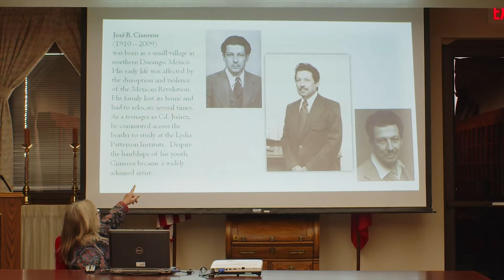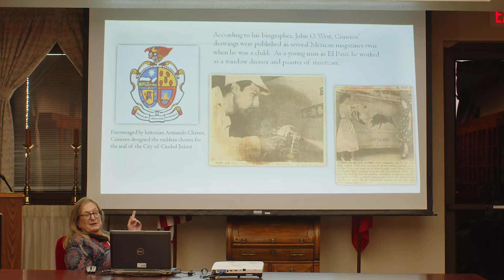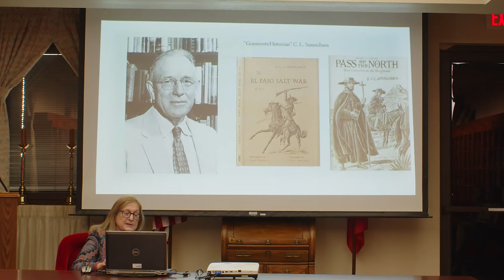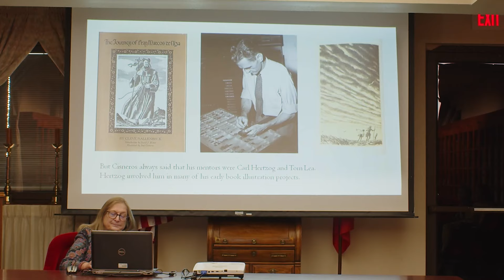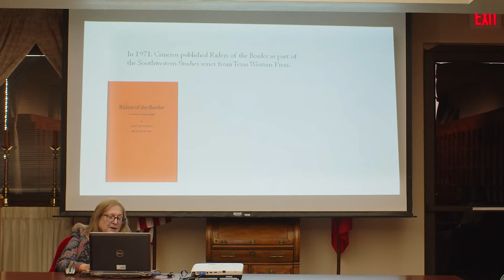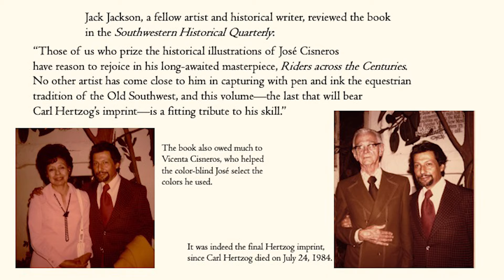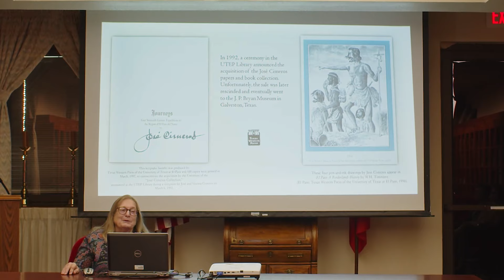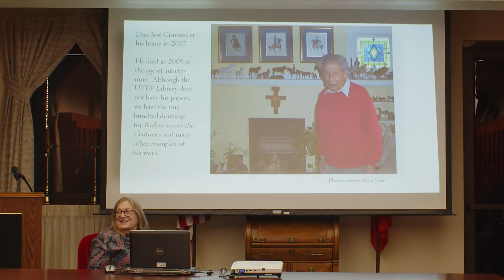Riders Across the Centuries: Horsemen of the Spanish Borderlands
Claudia Rivers, Special Collections, UTEP
Tom Lea Month 2021